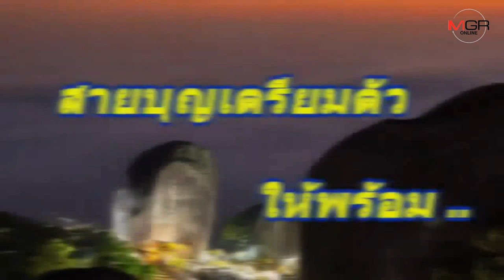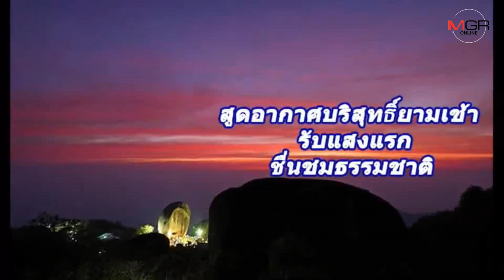สายบุญเตรียมตัวให้พร้อม..เทศกาลนมัสการรอยพระพุทธบาทพลวง เขาคิชฌกูฏกำลังจะเริ่มแล้ว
11/11/2019 สายบุญเตรียมตัวให้พร้อม..เทศกาลนมัสการรอยพระพุทธบาทพลวง เขาคิชฌกูฏกำลังจะเริ่มแล้ว
สายบุญเตรียมตัวให้พร้อมจร้า... เทศกาลนมัสการรอยพระพุทธบาทพลวง เขาคิชฌกูฏ ปี 2563 คณะกรรมการจัดงาน กำหนดเปิดเขาฯให้ประชาชนและพุทธศาสนิกชน ได้ขึ้นกราบไหว้รอยพระพุทธบาท ตั้งแต่วันที่ 25 ม.ค.- 24 มี.ค.2563 โดยจะมีพิธีบวงสรวงเปิดป่า ในวันที่ 23 มี.ค.2563 ตามความเชื่อโบราณ และแม้เส้นทางขึ้นเขาจะยากลำบากเพียงใด แต่แรงศรัทธาของพุทธศาสนิกชนก็ยังคงไม่เสื่อมคลาย โดยเชื่อว่าการได้กราบไหว้รอยพระพุทธบาทบนยอดเขาสูง จะทำให้ได้พบองค์พระศาสดาและยังได้บุญอันยิ่งใหญ่อีกด้วย